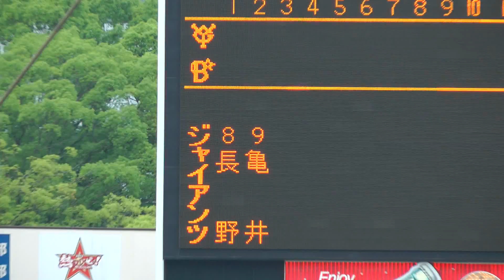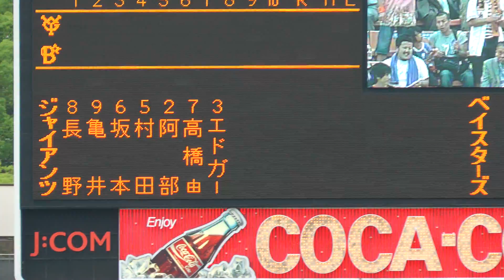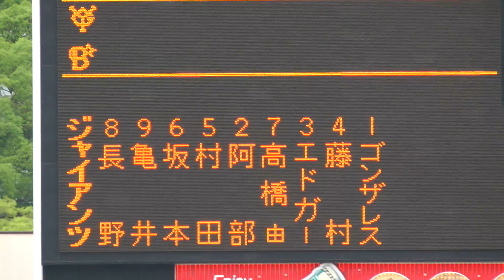巨人 スタメン発表１－９ ＠ハマスタ 2012.7.5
８長野久義 　９亀井義行 　６坂本勇人 　５村田修一　 ２阿部慎之助 　７高橋由伸 　３エドガー 　４藤村大介 　１ゴンザレス

巨人vsＤｅＮＡ ＠ハマスタ